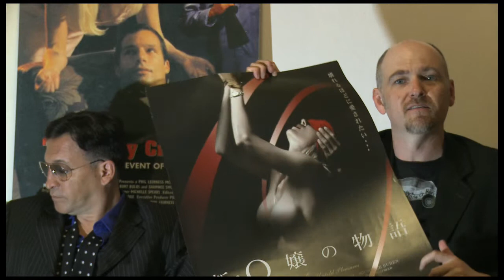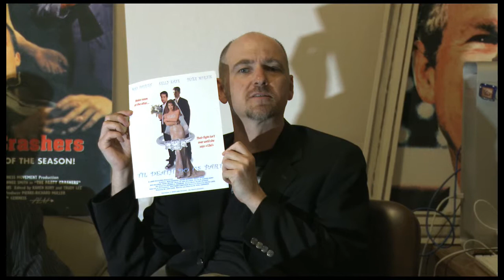Meet the filmmaker: Phil Leirness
Phil Leirness carrer in his own words.
You can catch two of his films at indiemondo.com